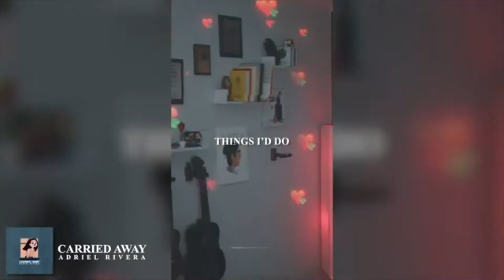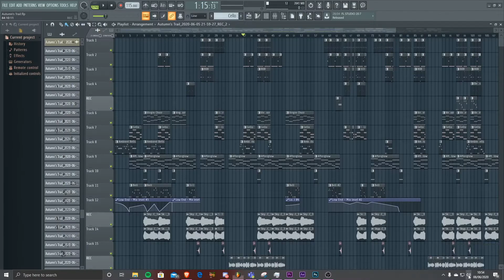Why mastering isn't as important as you think.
Why mastering isn’t as important as you think. Yes mastering is important, but when I first started producing I found myself stressing about mastering all the time. I spent a lot of time trying to learn how to master, then came to realize that my music sounds good not because of my mastering, but because of my mixing. Even though mastering is important, it really is only the cherry on top. The google definition of mastering “is the process of preparing and transferring recorded audio from a source containing the final mix to a data storage device, the source from which all copies will be produced.” So, basically it's just the process that gets the song ready to be distributed. With that definition in mind, it only makes sense that the focus of the song be on the mixing. A good master can’t save a bad mix! Let’s say you mixed cake batter together and threw it in the best oven in the world. However, your cake batter is filled with pickles, onions, and garlic. It doesn’t matter how good of an oven you have if the cake batter sucks! However, it's still good to know at least a little bit about mastering.

My tips on mastering:

- Volume isn’t everything.
- Don’t over do it.
- Ask people their opinion on your master.

📀 If you want to put your music on big platforms such as Spotify, Apple Music, and YouTube Music for a low cost, use THIS LINK to get 7% off your first plan with DistroKid:

🎤 Here are links to the equipment I use:
Shure SM58 (Microphone)
Novation Launchkey Mini (Keyboard)
Alesis V49 (Keyboard)
Focusrite Scarlett 2i2 (Audio Interface)
Mackie CR3 (Speakers)
Dragonpad USA (Pop Filter)
IZO All Supply (Acoustic Foam)
M-Audio SP-2 (Keyboard Sustain Pedal)
Beyerdynamic DT 770 PRO (Headphones)
Canon EOS Rebel SL1 (Camera)